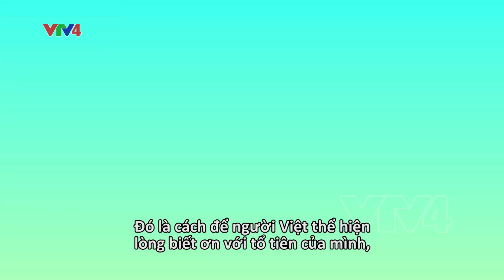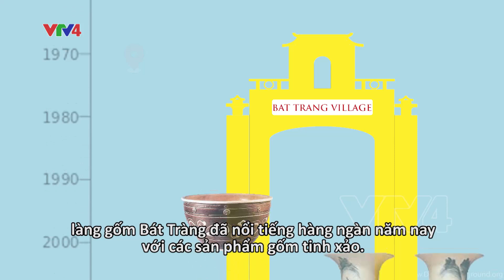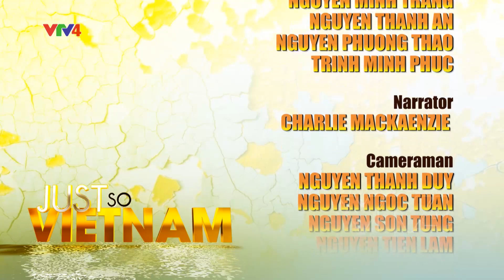Just so Vietnam - Số 69